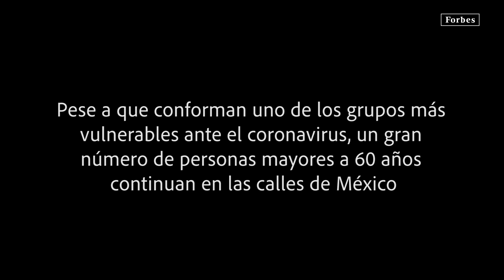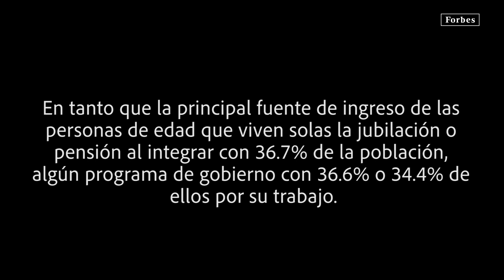Necesidad o costumbre: los más vulnerables se resisten a quedarse en casa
Las calles del Centro Histórico de la Ciudad de México lucen casi desiertas, pero en las aceras o bancas de algunas de sus avenidas aún se pueden observar a algunos transeúntes, adultos mayores entre ellos. Pese a que conforman uno de los grupos más vulnerables ante el coronavirus.